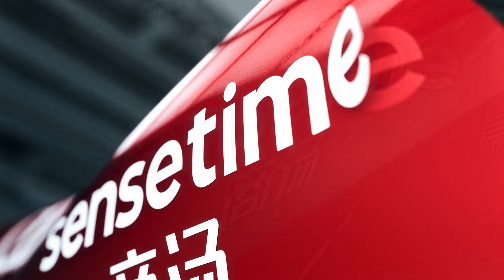Alfa Romeo F1 C43, la presentazione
E’ stata presentata oggi la nuova Alfa Romeo C43, la monoposto con la quale il team elvetico parteciperà al mondiale F1 2023.